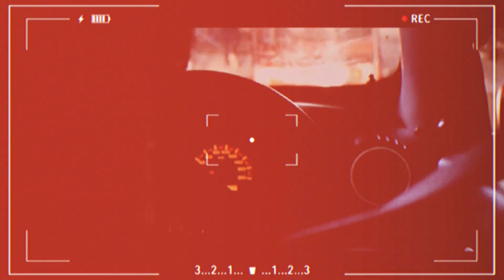TRAVEL NEPAL 2020 to 2022 video collection